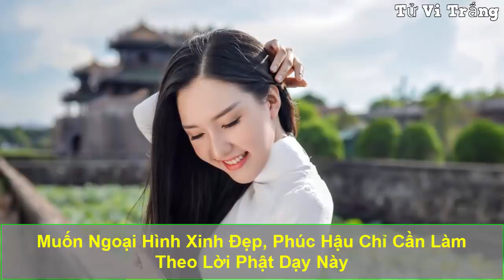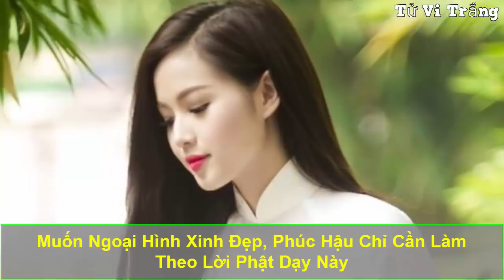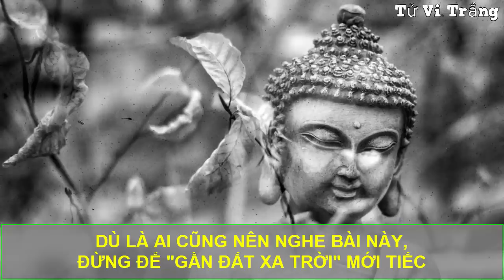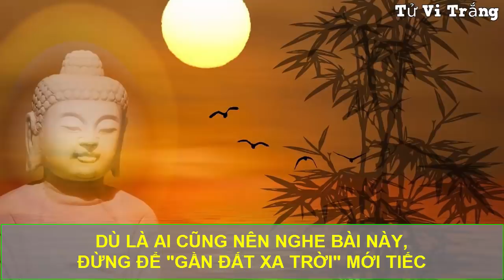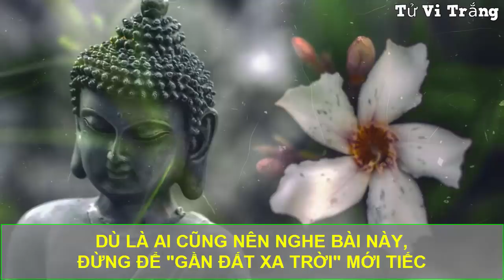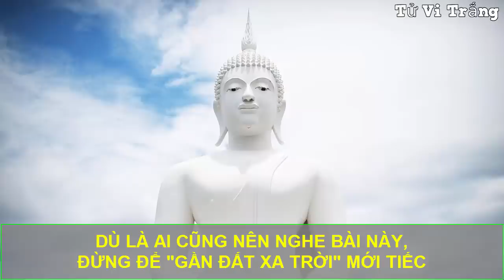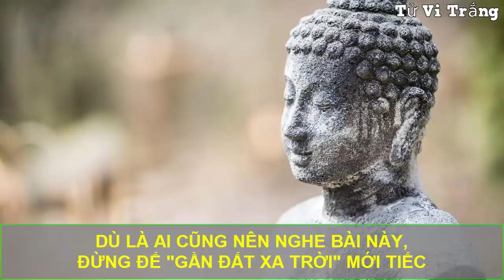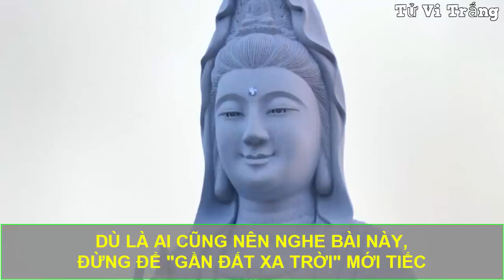Muốn Ngoại Hình Xinh Đẹp, Phúc Hậu Hãy Làm Theo Những Lời Phật Dạy Này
Muốn Ngoại Hình Xinh Đẹp, Phúc Hậu Hãy Làm Theo Những Lời Phật Dạy Này XinhĐẹp PhúcHậu LờiPhậtDạy . Nhiều người hiền lành có khuôn mặt phúc hậu, người dịu dàng lương thiện có khuôn mặt xinh đẹp. Người thô bạo thường có vẻ mặt hung dữ; rất nhiều phụ nữ trung niên lão niên có tính cách không tốt, vẻ mặt thường cay nghiệt, cũng là tướng bạc mệnh, khắc chồng. Thực ra, tướng mạo không phải cố định từ khi sinh ra, mà nó là kết quả của quá trình tu tâm và hành động lâu dài. Cũng vì vậy, tướng mạo sẽ biểu lộ vận mệnh tương lai của một người. Xem tướng là một loại tích lũy kinh nghiệm, tướng tùy tâm sinh, từ mặt biết tâm, từ tâm biết mệnh.
Tử Vi Trắng là kênh youtube chia sẻ các nội dung về bài học cuộc sống, triết lý cuộc sống và những kiến thức bổ ích của phật giáo. Với mong muốn tạo ra 1 chương trình bổ ích cho thính giả lắng nghe và trải lòng trong cuộc sống bộn bề, xóa bỏ đi những ưu phiền, lo toan mệt nhọc trong cuộc sống và những kiến thức hữu ích giúp cho thính giả có được 1 cuộc sống tốt hơn.
Nếu quý vị thấy nội dung hữu ích hãy nhấn đăng kí kênh và nhớ nhấn vào nút chuông để nhận được thông báo mỗi khi chúng tôi đăng tải lên video mới, nếu thấy nội dung hay hãy like và viết coment đánh giá để ủng hộ chúng tôi làm tốt hơn nữa.